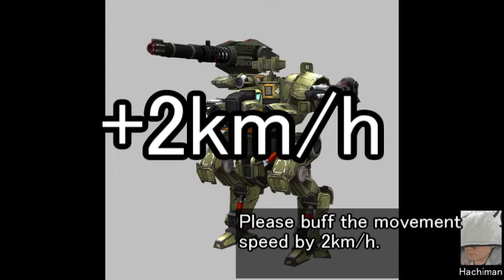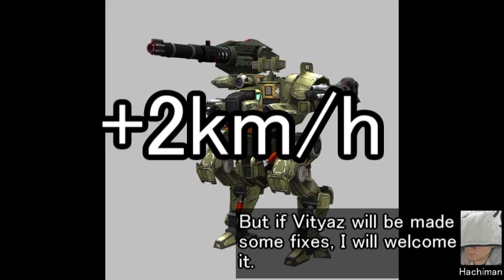My Youthful Opinion About Vityaz - Walking War Robots (WWR)